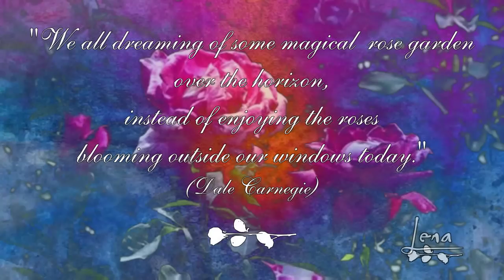I Touch Roses ☸ڿڰۣ-ڰۣ— Book Of Love (Longer Stemmed Rose Petal Version ~ lyrics) HD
"We are all dreaming of some magical rose garden over the horizon, instead of enjoying the roses blooming outside our windows today." (Dale Carnegie) ☸ڿڰۣ-ڰۣ—

Thank you James, for using your great longer mix ~ I can't get enough on it...lol..., so like you too! SUPERCOOL MIX, love it...ツ

"Book of Love" was a popular American synth pop and dance music band! They was formed 1984 in Philadelphia, Pennsylvania and later based out of New York City! The track "I touch Roses" released in 1986! ... Here the Long Stemmed Version from the album "I touch Roses ~ Book of Love", but much more longer mixed by my friend James (JamesDHarrah, CruiserLeo2007)!

+++ (with German & English lyrics) +++...

DEUTSCHE ÜBERSETZUNG:

Wenn Du denkst, ich sei magisch,
nur weil durch meine Berührung Rosen blühen ~
das wäre berechenbar.
Ich glaube, Du denkst zuviel!

Ich berühre Rosen.

Selbst wenn Du versuchst
mit mir zu reden,
wenn Du versuchst
meine unzähligen Posen zu kopieren,
so kannst Du noch lange nicht
meine Rosen berühren.

Ich berühre Rosen.
Ich berühre Rosen.
Ich berühre Rosen.
Ich berühre Rosen.

doch Magie ist nicht einfach
mit bloßem Auge zu seh'n.

Ich berühre Rosen.
Ich kann Rosen berühren.
I TOUCH ROSES ~ BOOK OF LOVE
(engl. lyrics)

If you think I'm magical,
'cause roses bloom with my touch,
that's mathematical.
I think you think too much.

I touch roses.

If you try to talk with me,
if you try to copy my
pocket full of poses.
You still can't touch my roses.

I touch roses.
I touch roses.
I touch roses.
I touch roses.

but magics just not practical.

I touch roses.
I can touch roses.